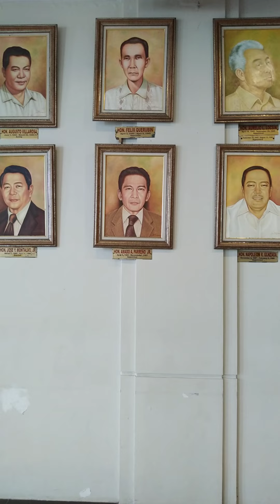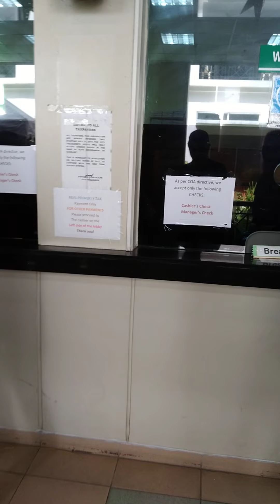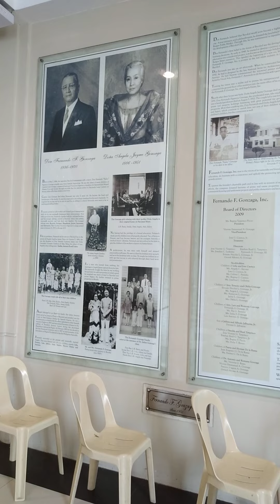Bacolod Gov't. Center ▪︎ 12.21.2020